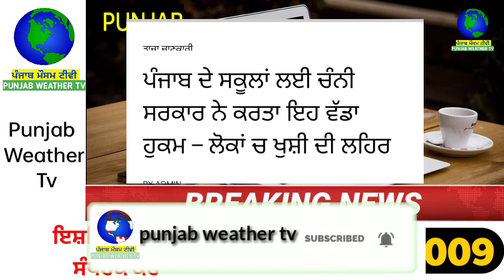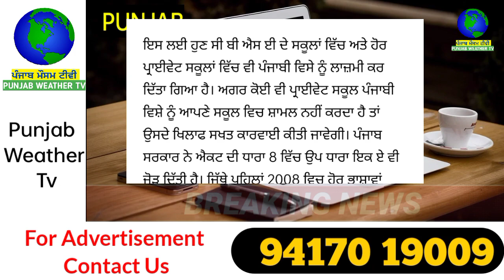ਪੰਜਾਬ ਦੇ ਸਕੂਲਾਂ ਲਈ ਚੰਨੀ ਸਰਕਾਰ ਨੇ ਕਰਤਾ ਇਹ ਵੱਡਾ ਹੁਕਮ, ਖੁਸ਼ਖਬਰੀ | punjabi news | punjab weather tv